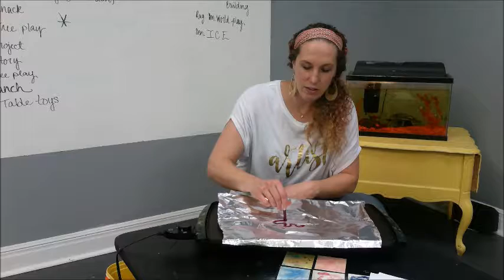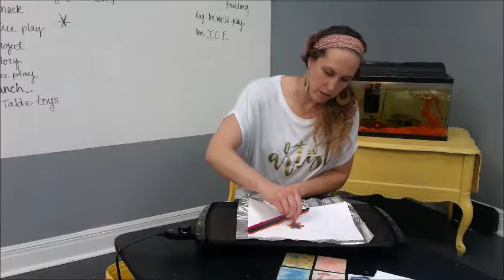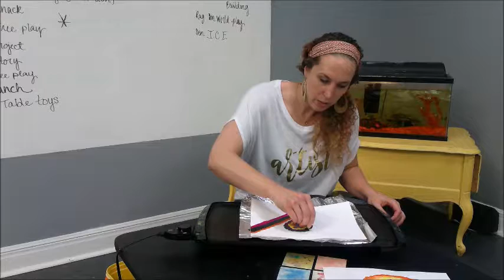Griddle Art Tutorial (Winter Break Art Ideas)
Not everyone can make it over to the studio over Christmas Break so we went LIVE on Facebook every day at 11am to give parents and kids some new ideas for creativity at home.  We tried to use only stuff that normal people (not art teachers) have on hand in their homes.  Check it out!

ORANGE EASEL is an an instructional art studio in Kansas City's Northland.  Art classes, birthday parties, adult painting and drawing lessons, preschool programming, and more!

249 W Mill Street Ste 107
Liberty, MO 64068